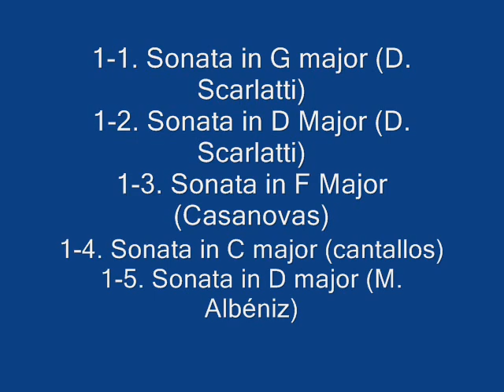Baroque Music of Spain with Castanets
1-1. Sonata in G major (D. Scarlatti)
2. Sonata in D Major (D. Scarlatti)
3. Sonata in F Major (Casanovas)
4. Sonata in C major (cantallos)
5. Sonata in D major (M. Albéniz)